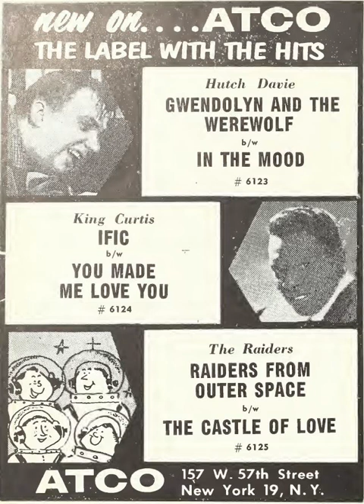In The Mood - Hutch Davie and his Honky Tonkers (September 1958)